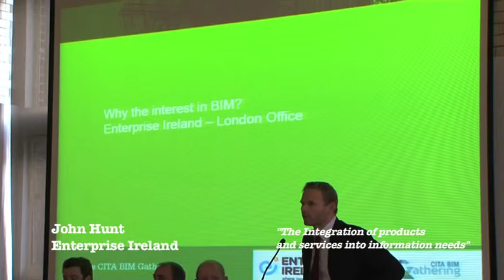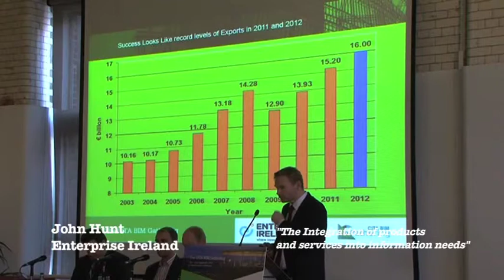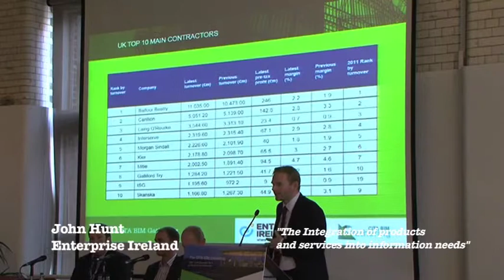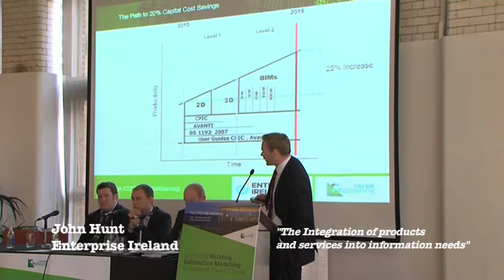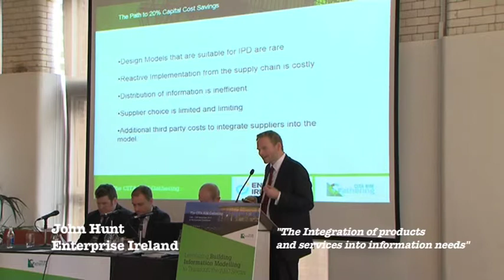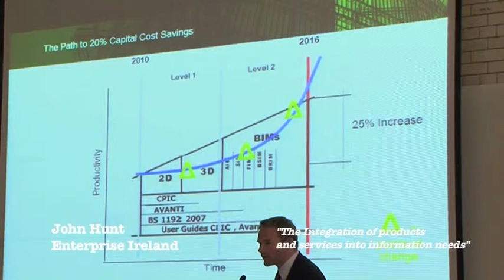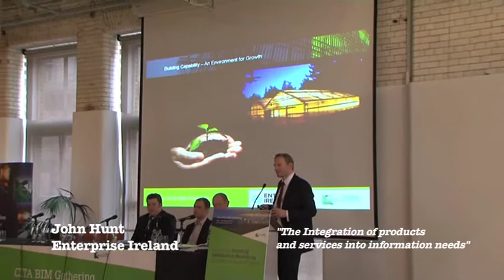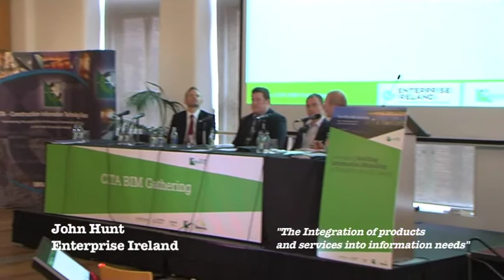John Hunt, Enterprise Ireland. 2013 CITA BIM Gathering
John Hunt,  Enterprise Ireland.
"How accurate is the design model? The integration of products and services into information needs"